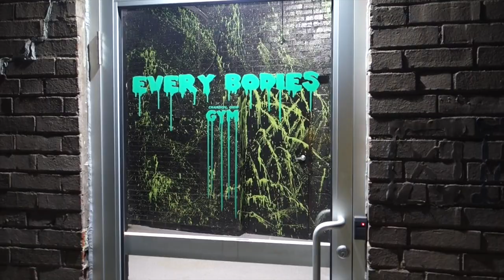Failure is NOT an Option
This is a perfect example of psyching yourself out before a lift. Once you get it in your head that you might fail, most likely you will. I hope you guys enjoy this type of video, tell me what you guys think! Have a good day!